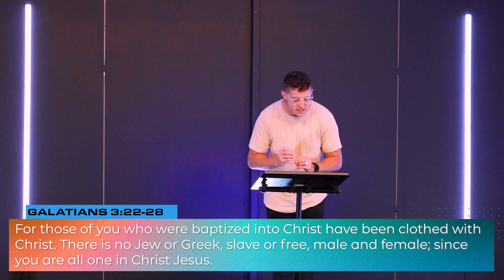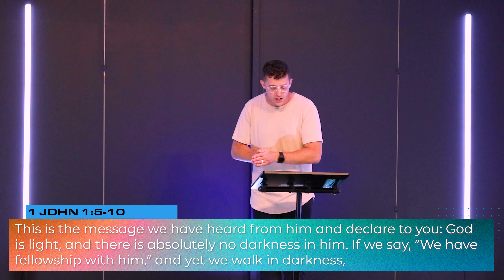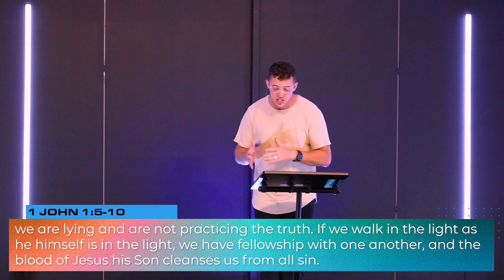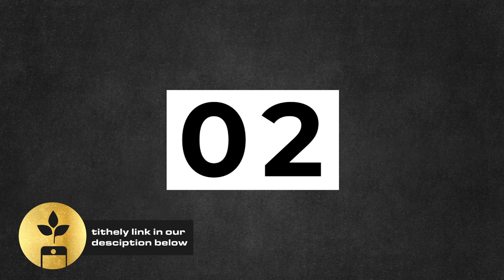The Pretense to Prevail | Worship Pastor Alex Jordan | Vessel Church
Worship Pastor Alex Jordan
Vessel Church

If we have the pretense to be more like Jesus we will succeed.

As a follow up to our Training for Victory sermon series, Worship Pastor Alex Jordan brings us a message on the pretense of being a christian. We explore the bad and the good side of the pretense to prevail, walking through the scriptures to show us how we can be the most like Jesus we can be.

"Now in a great house there are not only vessels of gold and silver but also of wood and clay, some for honorable use, some for dishonorable.  Therefore, if anyone cleanses himself from what is dishonorable, he will be a vessel for honorable use, set apart as holy, useful to the master of the house, ready for every good work." - 2 Timothy 2:20-21 ⚱️